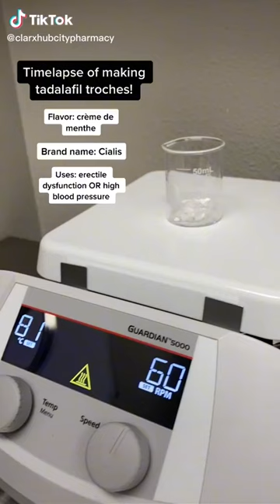Timelapse making tadalafil troches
One of our favorite ways to prep medications